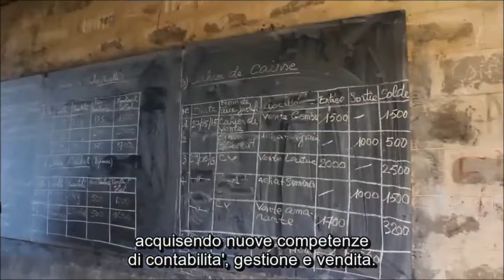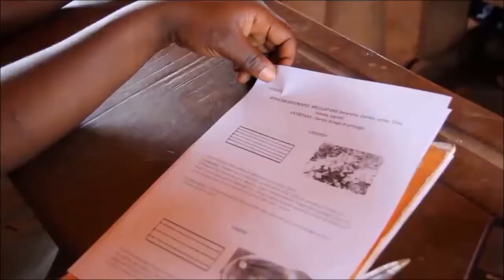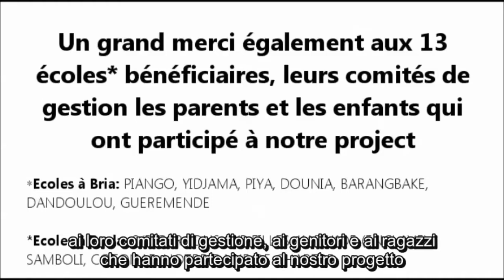Progetto COOPI-FAO: Un orto per il futuro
Il video racconta il progetto, svolto da dicembre 2014 a luglio 2015, che  ha consistito la realizzazione in diverse scuole in Repubblica Centrafricana di un orto di circa un ettaro, coltivato da studenti dai 10 anni in su.